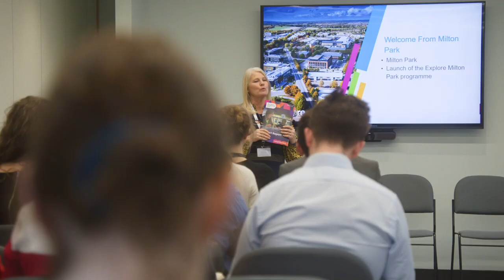Milton Park | Explore Launch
Milton Park is a dynamic and vibrant science and technology community near Oxford in Oxfordshire, UK and home to 250 companies. It’s a place where life and work connect.

At Milton Park, we believe in bringing life to work.

Our primary responsibility is to our customers with a duty to create a home for dynamic businesses, small or large, thanks to an inspiring landscape, unrivalled connectivity, and welcome humanity.

We facilitate life-changing discoveries and conversations between the business community, local and national government, research, academia, education, local residents and all relevant stakeholders.

By managing the buildings and infrastructure in sustainable ways, the environment is enhanced, and flexibility is given for each company to realise its full potential.

We provide a place where collaboration and the fusion of ideas can flourish, and talent can thrive.

Social and cultural life are integral to Milton Park. As a member of the community, people can enjoy our many amenities and events.

Most importantly, we are here – and will remain here – for our customers, for the long term.